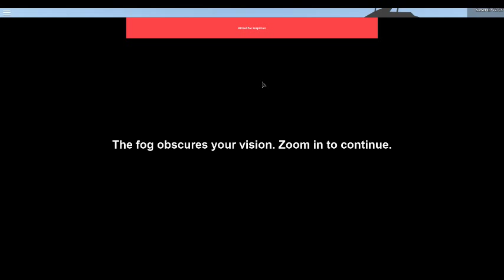Hacker in Apocalypse Rising part 1